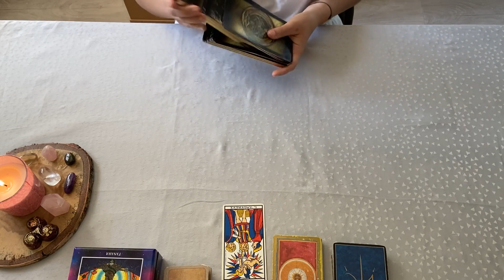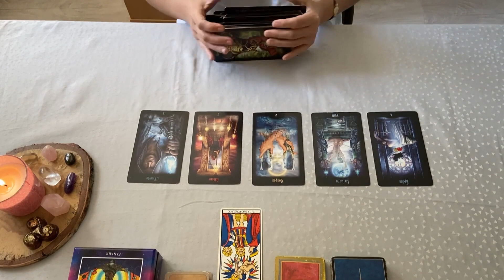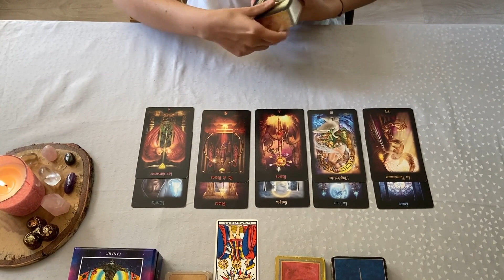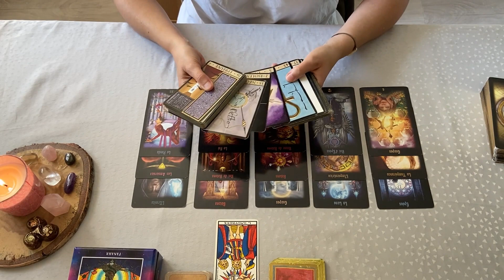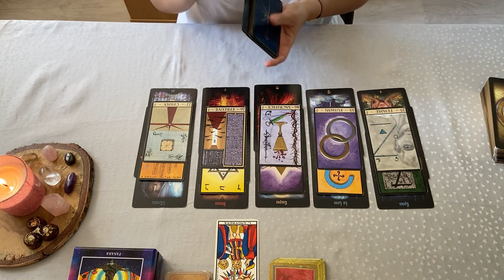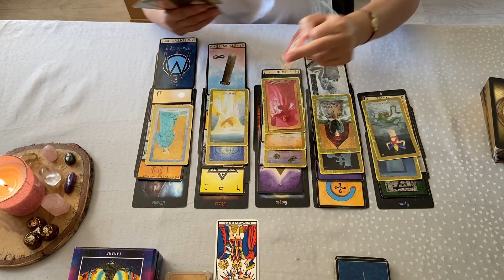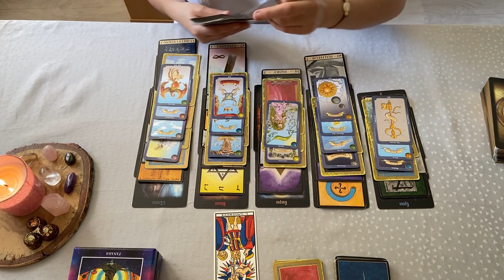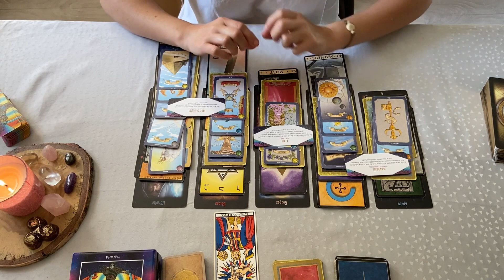Gémeaux septembre 2021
Bonjour,

Retrouvez les énergies de la rentrée pour les personnes nées sous le signe des gémeaux ou ayant la lune, mars ou vénus dans ce signe.

Ce tirage est général, il se peut que vous ne vous retrouviez pas ou que ça ne corresponde pas à ce que vous vivez actuellement. Sentez-vous libre de garder uniquement ce qui vous parle.

Si vous souhaitez une consultation privée, je vous invite à vous rendre sur mon

Vous pouvez également me suivre sur Instagram où je vous propose chaque jour un court tirage à choix

Si mes vidéos vous plaisent, vous pouvez m'encourager et me soutenir en :
       - vous abonnant à ma chaine (avec la cloche)
      - en likant les vidéos
      - en partageant
      - en commentant

Je vous souhaite une merveilleuse journée.

Natacha